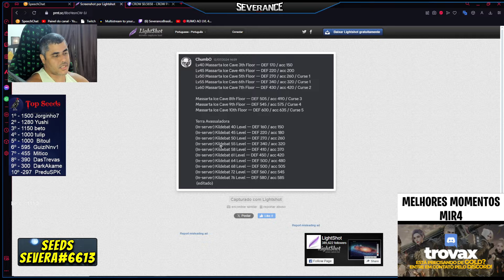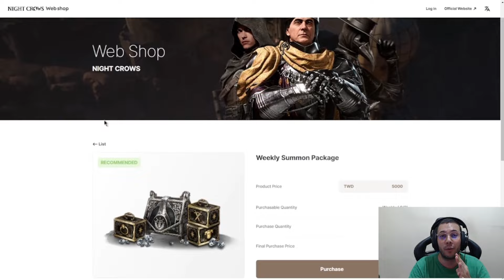SEVERA E SUAS SUPOSIÇÕES SOBRE CONTEÚDOS QUE VÃO CHEGAR | CORTES NIGHT CROWS